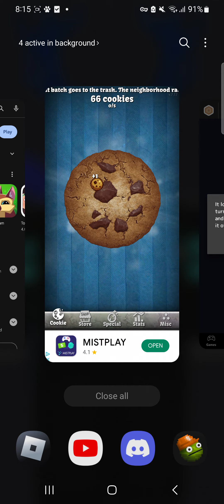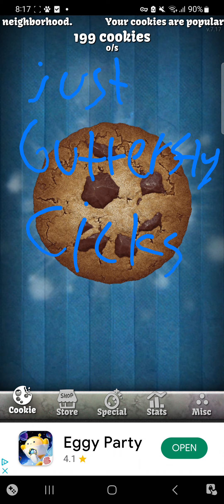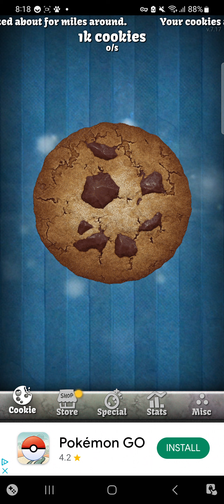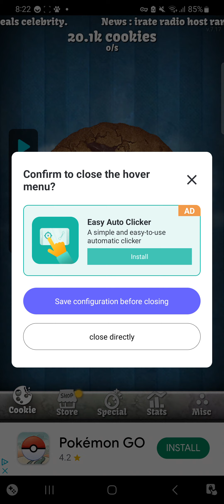reaching 1k clicks (manually)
I reached 20k but I used autoclicker